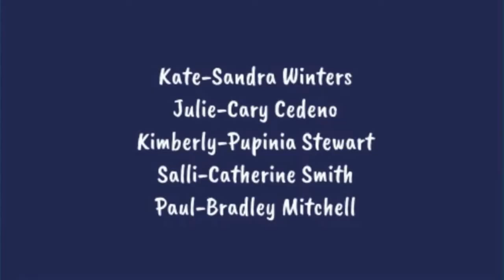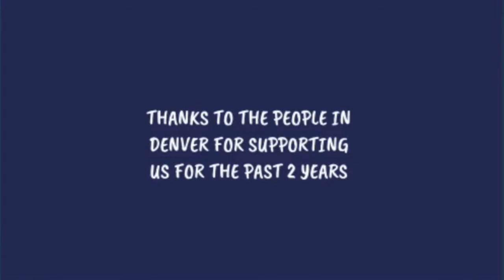Residence De Resistance: TEO6: ....the end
+17-LV The Fight of Sandra and Helen take there last chance, The Series of the RDR Saga has come to an End

San-Dry Coming in June